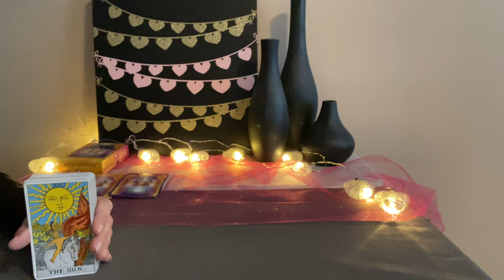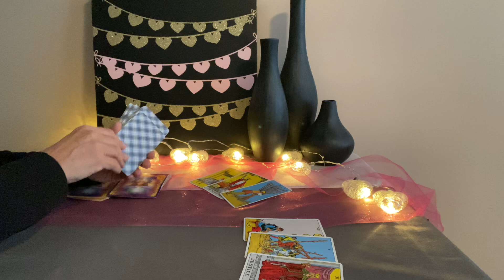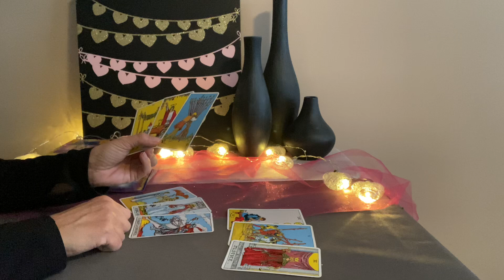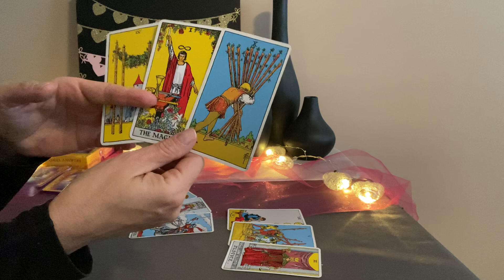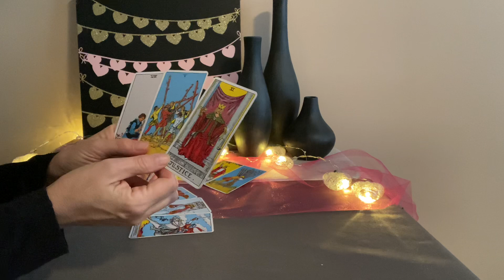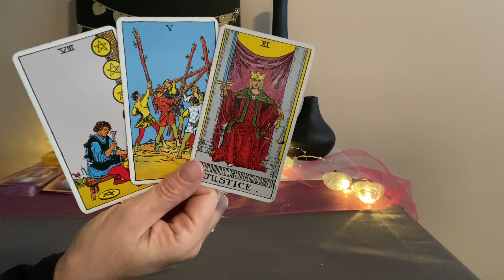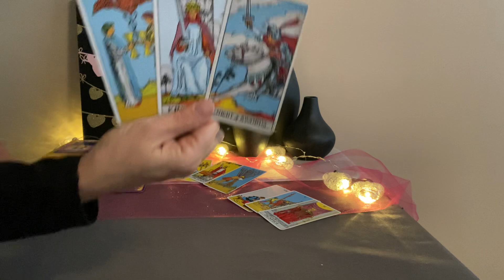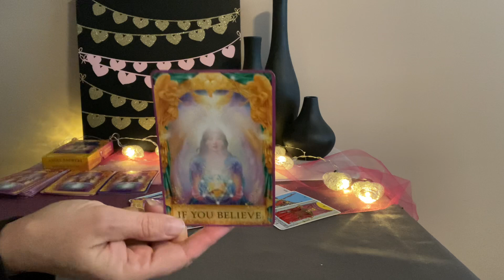ARIES Love Tarot March 2022–A love that's worth the investment❤️❤️